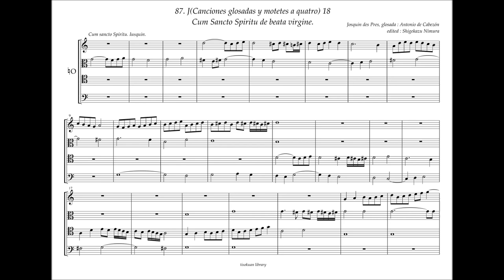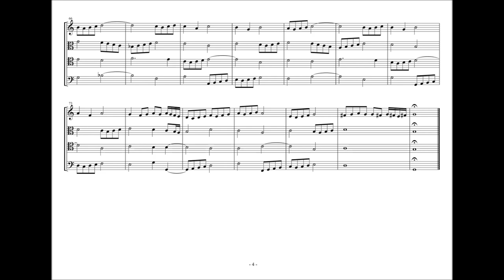Obras de Musica, 87 - J18, "Cum Sancto Spiritu" de beata virgine, Josquin des Prez, A. de Cabezón